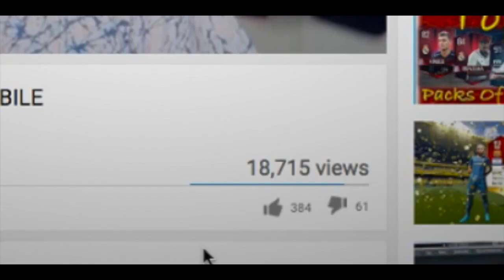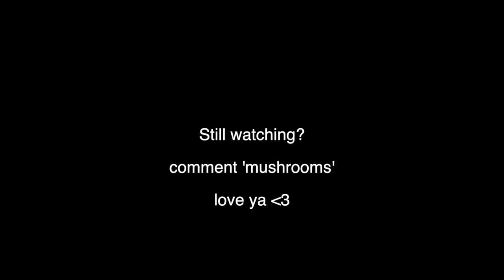*NEW COIN METHOD* BUY THIS CARD FOR INSTANT COINS!!💰🔥- FIFA 17 TRADING METHOD (Fifa 17 futties)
*NEW COIN METHOD* BUY THIS CARD FOR INSTANT COINS!!💰🔥- FIFA 17 TRADING METHOD (Fifa 17 futties) 500 LIKES FOR more FIFA 17 trading method videos?!?!?!? I know you guys love learning how to make coins on fifa 17!!

Let me know if you want to see more FIFA 17 trading method videos in your sub box from me! I know we normally do fifa 17 glitch videos, but I think FIFA 17 trading method can teach you how to make coins in FIFA 17! This will be very useful when FIFA 17 futties come out!

CAN WE GET futtie in a pack when they get released?

Other FIFA 17 coin making videos -

▷DO THIS COIN METHOD BEFORE ITS TOO LATE!!!🔥😳 (50,000+ coins an hour)- FIFA 17 Trading Method

▷ YOU NEED TO TRY THIS COIN METHOD!!🔥🔥 HOW TO MAKE COINS ON FIFA 17 (fifa 17 trading method)

So what can you expect on this channel?

Fifa 17 trading method, fifa 17 trading tip, fifa 17 trading tips, fifa 17 futties, futties, fifa 17 futtie in a pack, FIFA 17 PINK CARDS